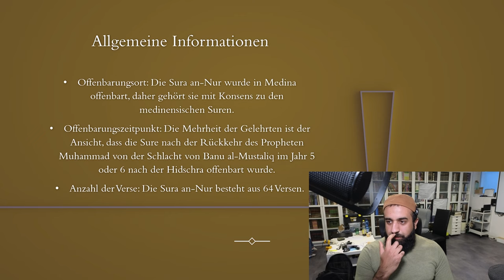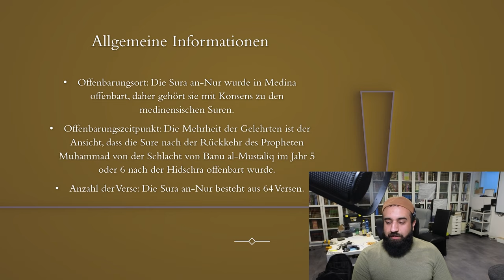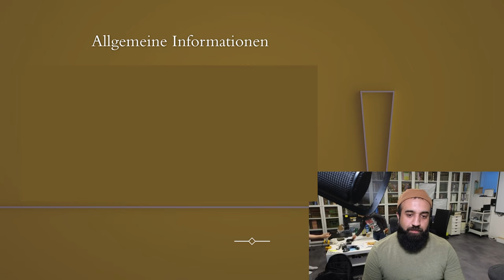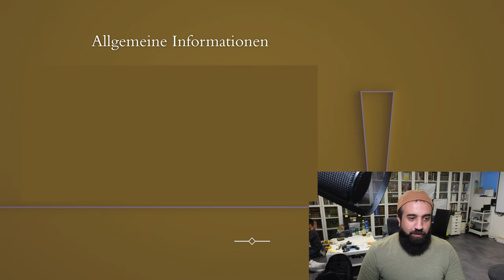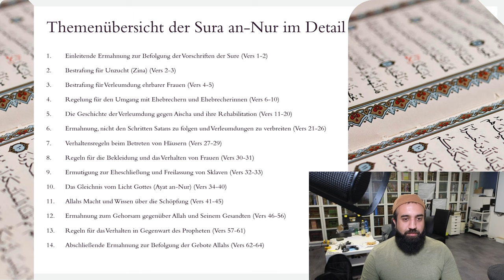Tafsir Sura an-Nur - Nr. 1 - Abu Saliha - Mein-Arabischkurs